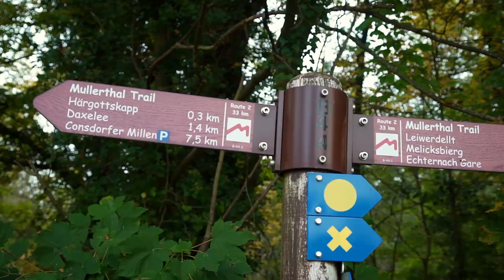Consdorf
D’Gemeng huet an Zesummenaarbecht mat der Agence Repères Communication vu Kielen an dem Filmemaacher Olivier Koos, während deem leschte Joer, 6 Filmer iwwer Konsdref an seng Ëmgéigend gedréit, déi d’Uertschaften aus verschiddene Perspektive presentéieren.

Den Haaptfilm geheit ee Bléck op d’Konsdrefer Gemeng, seng Dierfer, Natur, Aktivitéiten a weist schéi mat wat fir enger Dynamik d’Regioun sech entwéckelt.

4 aner Filmer gi méi spezifesch op déi verschidde Sujete an, déi d’Natur, de Sport, den Tourismus an d’Alldagsliewen an der Gemeng reflektéieren.

Ee leschte Film weist d’Dierfer aus der Gemeng aus enger Perspektiv, aus där een se net all Dag zu Gesiicht kritt, nämlech aus der Vugelsperspektiv.
D’Filmer sinn online a vir all Mënsch zougänglech. Dir fannt se ënnert der Rubrik “Consdorf en vidéo” op eisem Internetsite. Vill Spaass beim kucken.